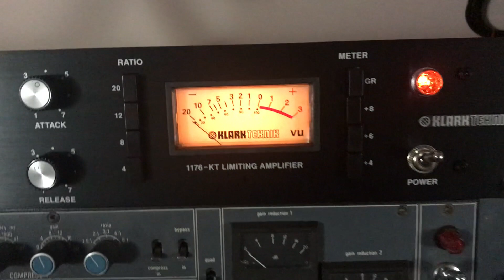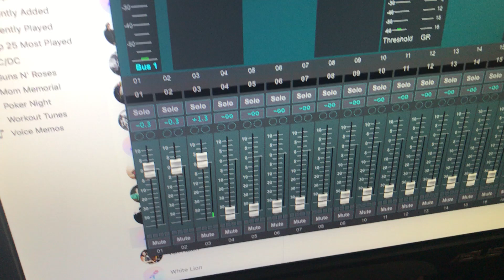KT1176 Noise Issue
KT1176 Output Noise Issue